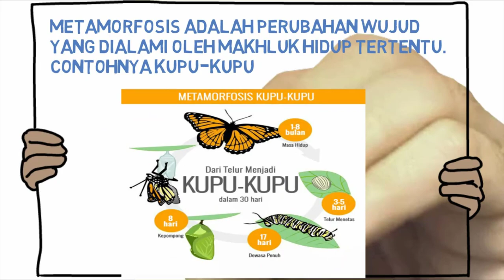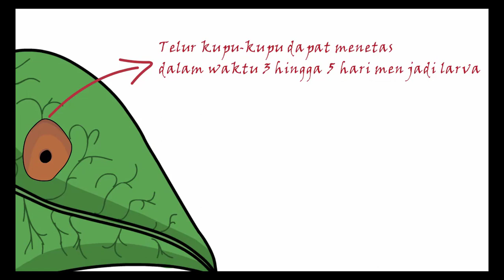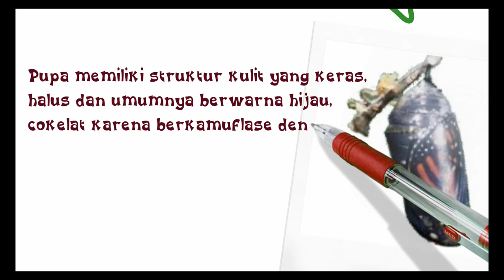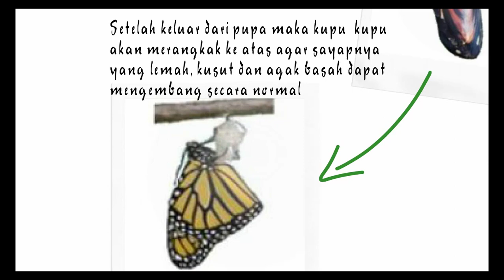Metamorfosis kupu kupu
Bagaimanakah proses perubahan dari telur ke ulat ke kepompong dan menjadi kupu kupu. Simak video berikut ini...

Trimakasih Pada Assemblr Education

MGPM IPA